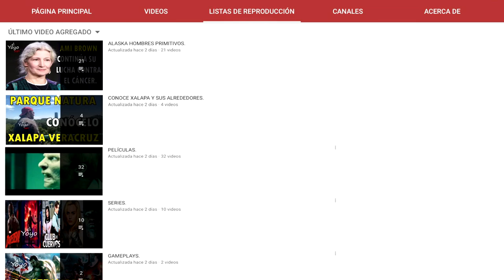JONAH JOHSTON CELOSO DEL PRIMER HIJO DE ELIZABETH?, NO ASISTIÓ AL NACIMIENTO DEL BEBÉ